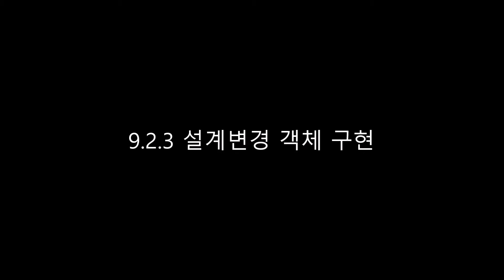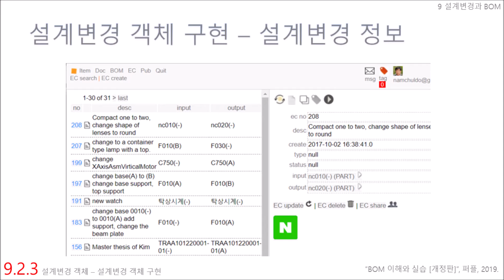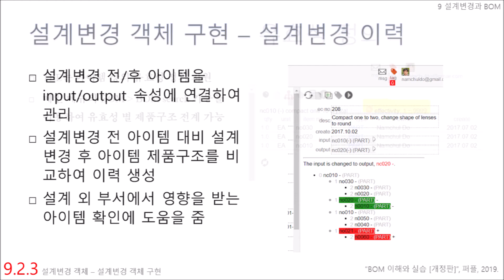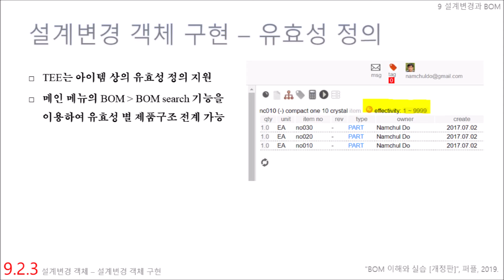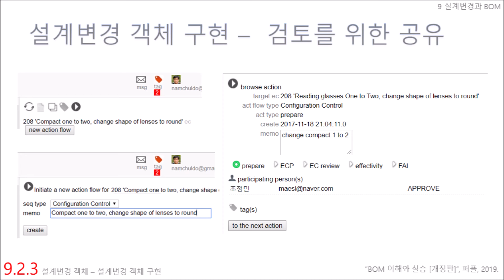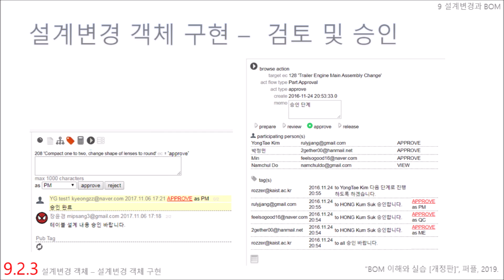090203 설계변경 객체 구현